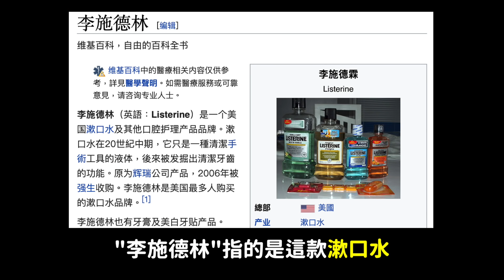直播中女愛豆被打？韓國網民們的反應！DenQ